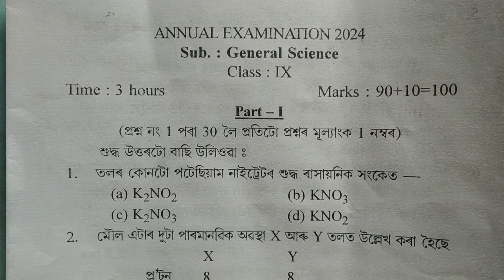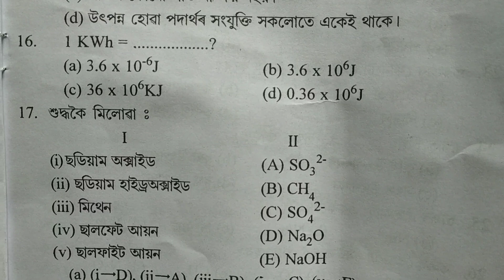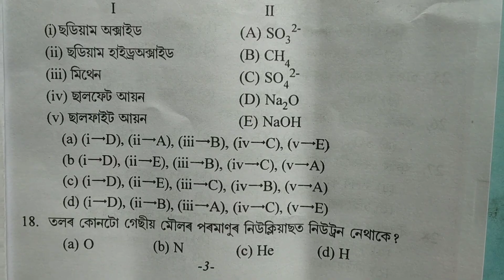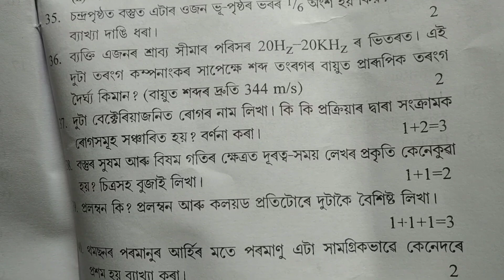Class 9 Annual Examination 2023- 24 General Science Question Paper With Pdf